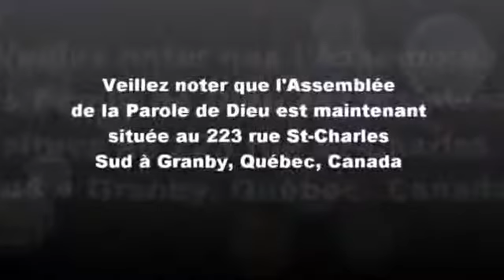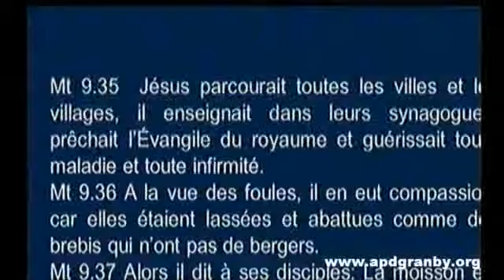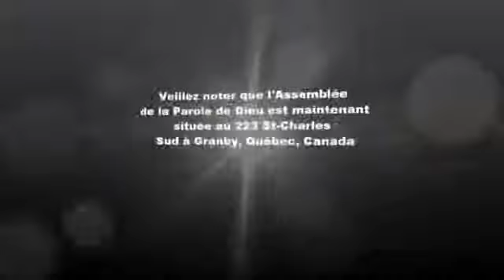Serge Pinard - Royaume de Dieu: Programme de Dieu(3)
Assemblée de la Parole de Dieu de Granby
Québec, Canada
1 juillet 2012